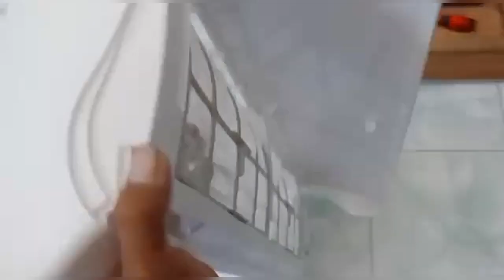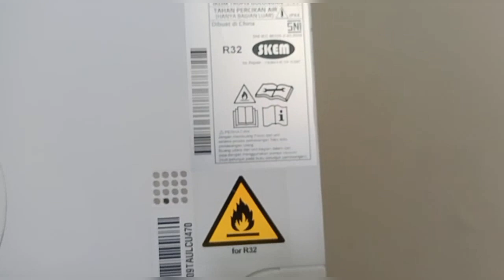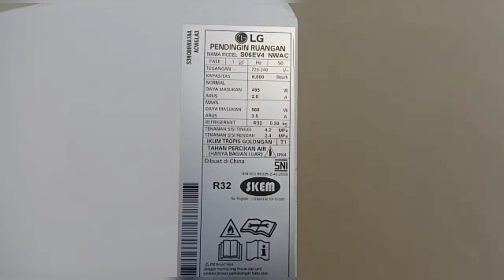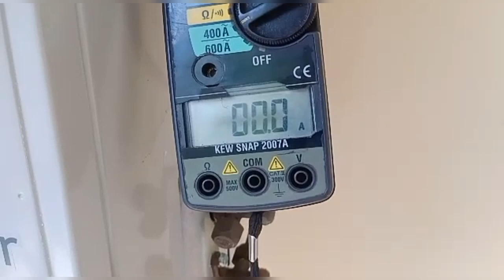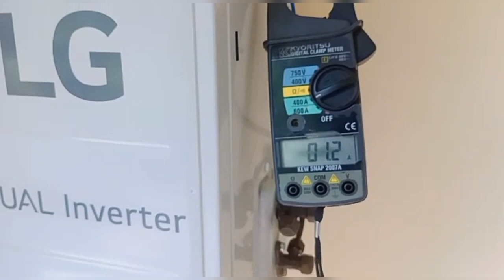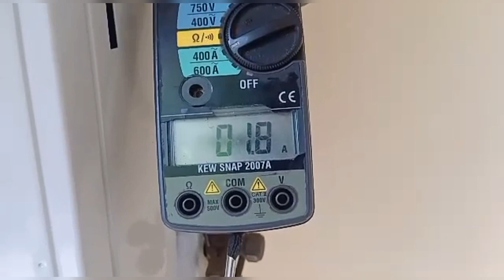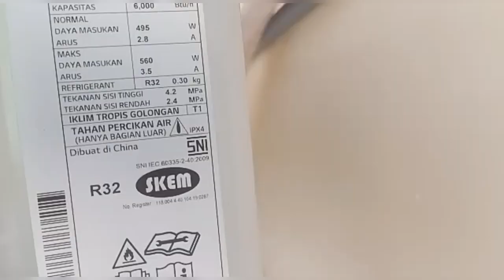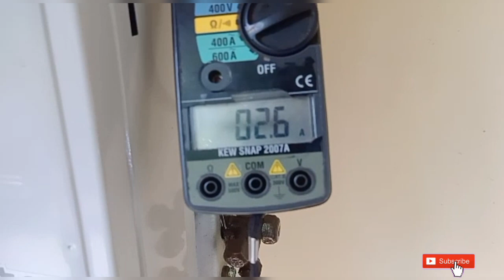Start Awal ac LG DUAL INVERTER 1/2 pk type S-06EV4 NWAC Made In China.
Start Awal atau Tarikan pertama ac LG DUAL INVERTER 1/2 pk type S-06EV4 NWAC buatan Cina.

Ac LG DUAL INVERTER 1/2 pk ini sudah bintang 4 nilai EER nya 12,76 , Daya 495 Watt , kapasitas pendinginan 6.000 Btu/h , menggunakan Refrigerant R-32.